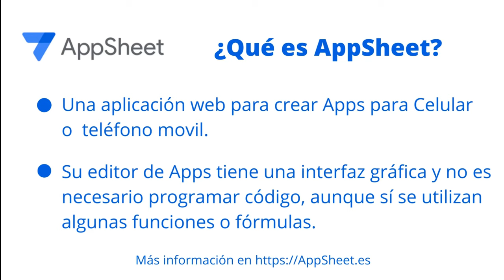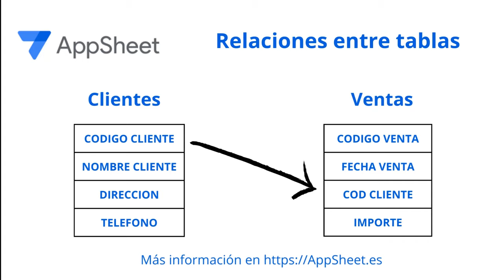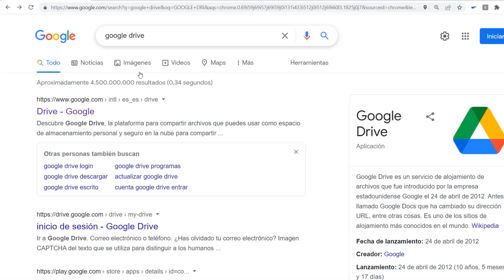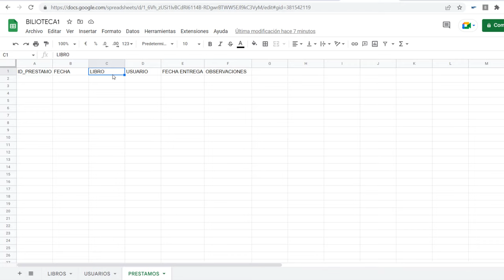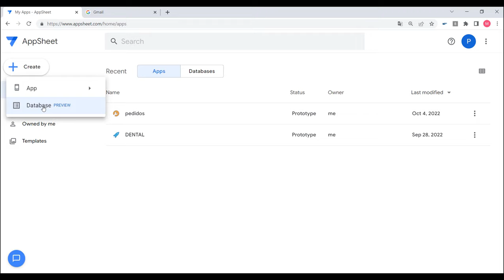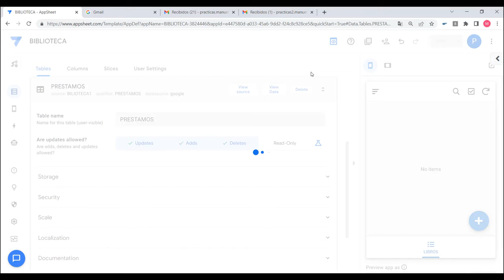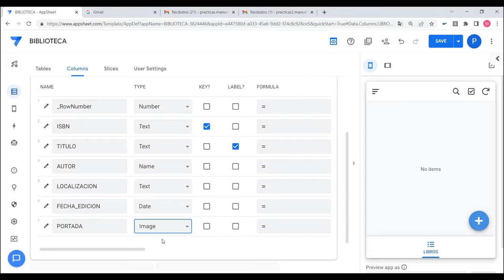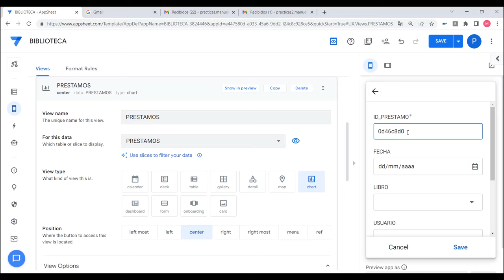CURSO DE APPSHEET DESDE CERO A EXPERTO 2022 CLASE 1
Contacta conmigo por Whatsapp wa.link/u8q20j

HOLA SOY MANUEL ARAGONES Y BIENVENIDO AL CURSO DE APPSHEET DESDE 0 HASTA EXPERTO 2022
Este curso tiene una metodología eminentemente práctica pero también incluye una base teórica que vamos a combinar con la práctica para conseguir un aprendizaje profundo de AppSheet y de su uso
Para comenzar  y a modo de introducción voy explicar que es appsheet y como se utiliza, bien Appsheet es un sistema o aplicación web que nos permite crear o diseñar Apps que después podemos usar en nuestro teléfono móvil o celular
Hay 3 elementos importantes que debemos tener en cuenta a la hora de diseñar una App.
primero la base de datos, en esta herramienta podemos crear las tablas de la base de datos en Excel  o google sheets y luego conectarla con AppSheet o directamente podemos crear una base de datos nativa en la web de AppSheet
lo segundo importante es pensar en las tablas que vamos a necesitar y las relaciones que deben existir entre estas.
y lo tercero es diseñar los tipos de datos que van a haber en cada columna o campo de la tabla.
TODO ESTO LO VAMOS A VER CON MAS DETENIMIENTO A CONTINUACIÓN.
Si queremos hacer las tablas en google drive tenemos dos opciones, hacerlas en Excel en un fichero xlsx y subir el fichero a Google drive o hacerla directamente en google drive con google sheets, esta última es la que recomiendo y es la que vamos a ver de forma práctica en el curso.
Normalmente en las bases de datos se utilizan codigos para conseguir que cada registro tenga un elemento único que lo identifique, lo que se suele llamar clave principal o campo clave, en el caso de AppSheet internamente incorpora campos claves pero siempre es recomendable crear una clave principal.
La tabla ventas que ven en pantalla no tiene relaciones, todo esta registrado en una tabla y vemos que los datos del cliente se guardan varias veces.

En el caso de haber hecho dos tablas relacionadas solo hubieramos guardado el nombre o código del cliente y el resto de los datos lo relacionariamos con este.
LAS TABLAS ESTAN FORMADAS POR COLUMNAS O CAMPOS DE DIFERENTES TIPOS EN EL CASO DE APPSHEET ESTOS TIPOS PUEDEN SER:

Conviertete en un Master de Excel con mi curso GRATIS